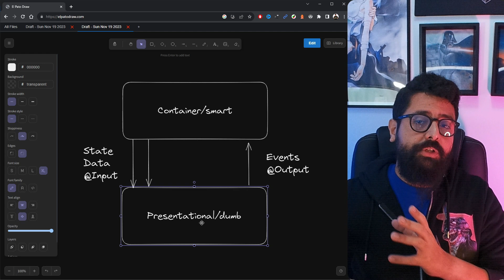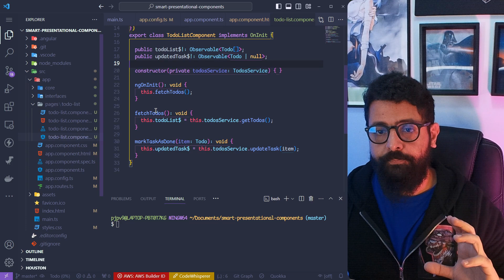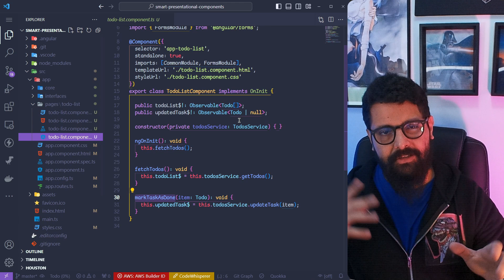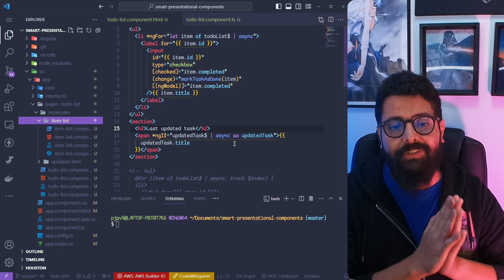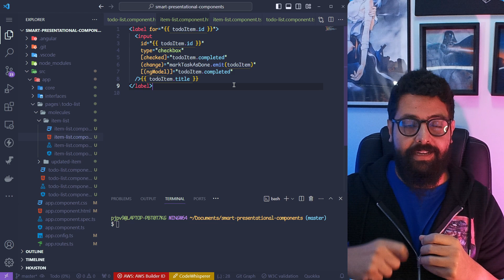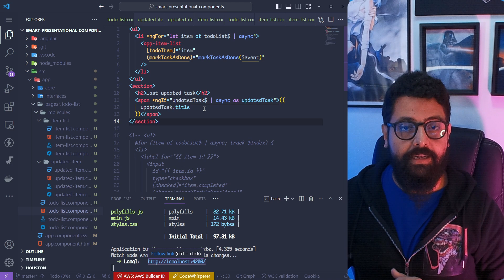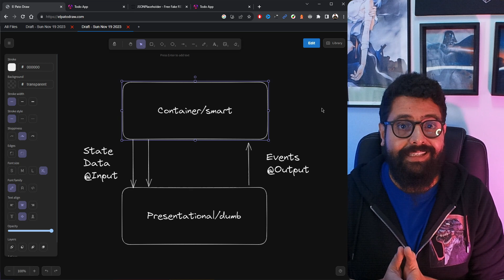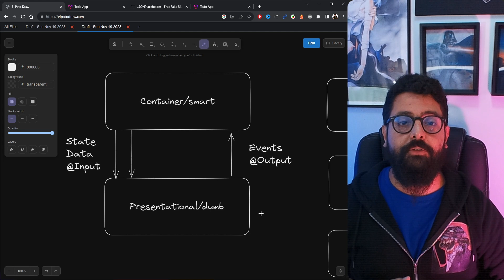Patrón container/presentational con ANGULAR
En este vídeo hablamos de cómo organizar tus componentes con el patrón container/presentational, también conocido como smart/dumb components usando Angular 17.

Además, revisamos otros conceptos como atomic design y te explico en qué situaciones me ha sido útil este patrón de diseño, alternativas y casos de uso donde puede llegar a complicarse su implementación.

00:00 - Introducción
01:05 - Teoría, componentes y responsabilidades
05:20 - Veamos la app y el código
09:43 - Refactorización para implementar el patrón
22:13 - ¿Dónde lo he usado?
23:00 - Alternativas y complicaciones

Conviértete en miembro de este canal para disfrutar de ventajas, sorteos exclusivos dentro de la comunidad y un badge con tu imagen de perfil en la web de Programación en español: